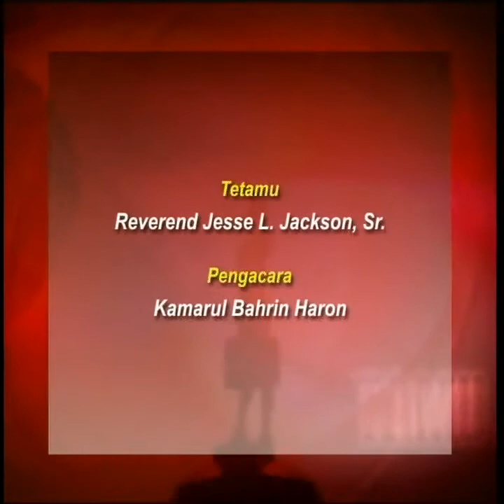ASTRO interview with Rev. Jesse L. Jackson facilitated by the International Peace Foundation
Interview with Rev. Jesse L. Jackson by ASTRO as part of the ASEAN event series "Bridges -- Dialogues Towards a Culture of Peace" facilitated by the International Peace Foundation (further information is available